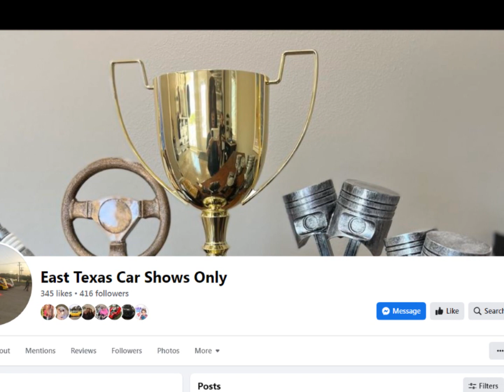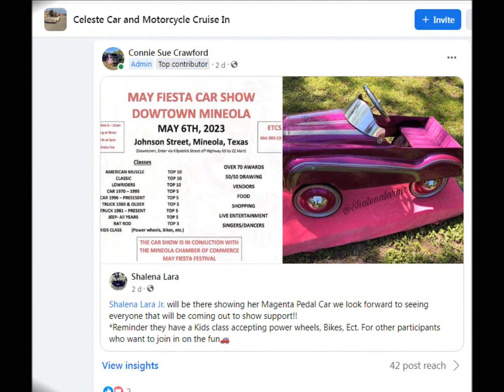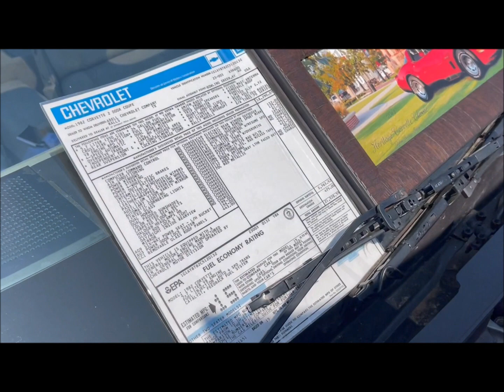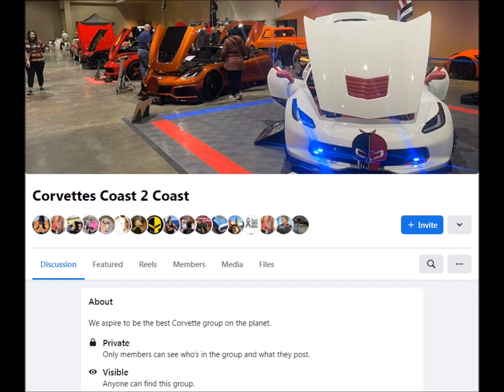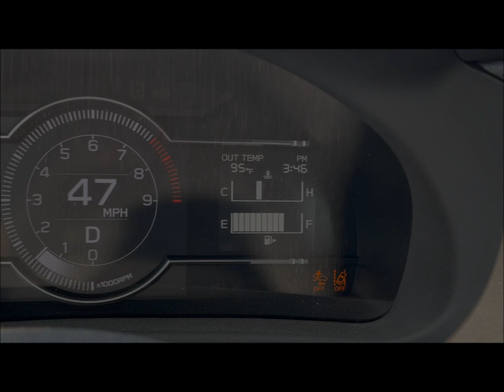GREAT Corvettes from Car Show - Mineola Car Show Part 1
Primarily Corvettes that are fairly high quality to look over.  This content comes from the Mineola Car Show in May 2023.  C5, C6 & C7 Corvettes mainly.  But all good fun.

I introduce you to the show, to people involved, and some of the fun things that occurred.

I also introduce to you Corvettes Coast 2 Coast and Yellow Jacket Garage.

Next video from the show will have all other cars and trucks...  All very nice.

Chapters:
0:00 Intro
2:44 Best Sound System
3:31 Corvettes
5:03 Corvettes Coast 2 Coast
5:21 Corvettes Again...
8:54 Leaving the show...
9:00 My C8 Corvette
9:17 Outro